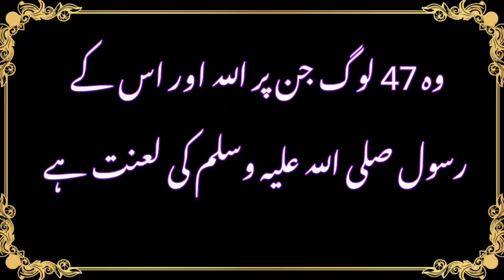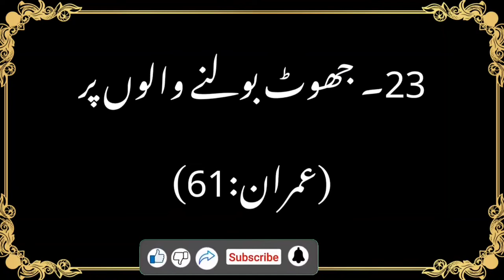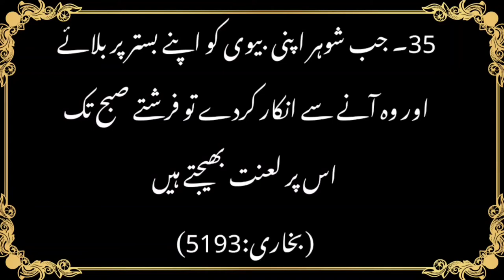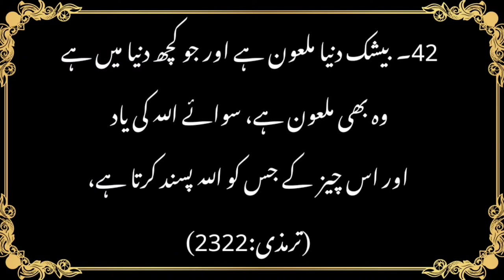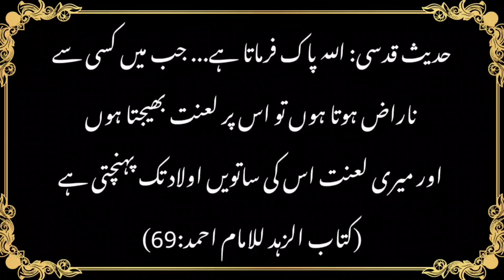47 people who are cursed by Allah and the Messenger of Allah | وہ لوگ جن پر اللہ اور رسول کی لعنت ہے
quran academy Sialkot